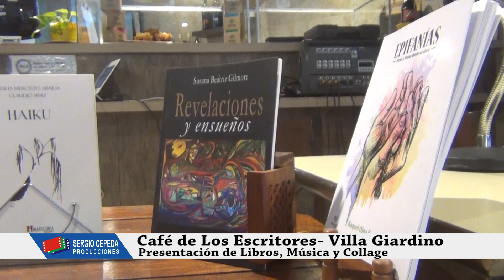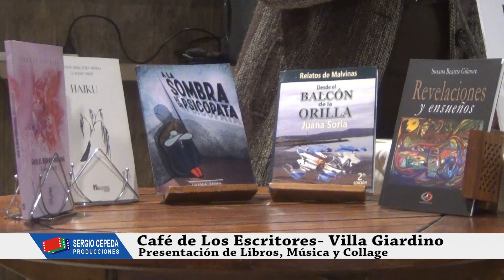CAFE DE LOS ESCRITORES VILLA GIARDINO SEPT 2023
Villa Giardino, 2 Sept 2023.  Café de los Escritores. ¡La cultura cobra vida en Villa Giardino!. Una tarde llena de arte y letras, donde se presentaron las obras de autores locales destacados.  Además hay muestra fotográfica y buena música. La coordinación del evento, que se hace una vez al mes, a cargo de Mary Tartufoli. La municipalidad de Villa Giardino apoya el evento.
Canal 11 de La Cumbre estuvo presente y entrevistó a la organizadora.